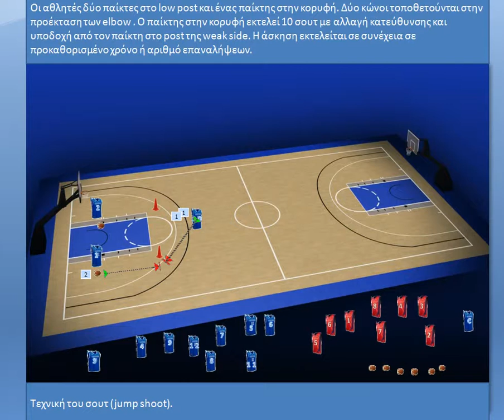ΑΣΚΗΣΕΙΣ ΣΟΥΤ (Τεχνική του σουτ (jump shoot).